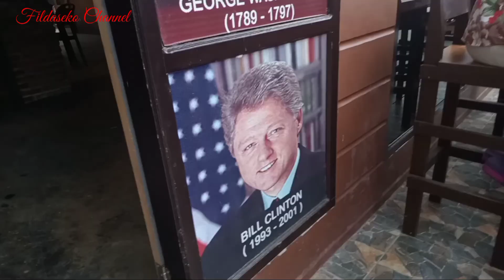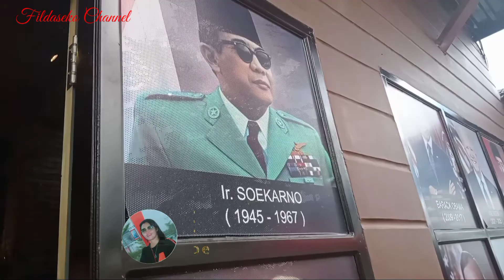CAMPS JAMES KAFE&RESTO||wisata terbaru di Tomohon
hari ini saya dan keluarga berkunjung ke wisata terbaru yang ada di Tomohon Sulawesi Utara,tempat ini sangat unik dan keren banget ,disana kita bisa bersantai bersama keluarga tercinta,untuk harga tiket masuk itu terhitung Rp.20.000 / orang